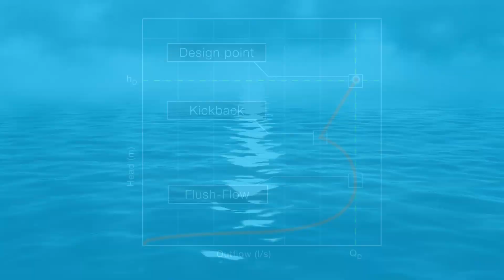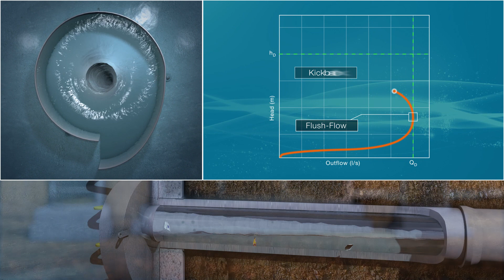FP McCann StormBrake™ - Vortex Flow Control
Vortex Flow Controls (VFCs) are commonly used in drainage schemes to regulate the stormwater runoff from urban areas. Through the use of vortex flow technology, FP McCann’s StormBrake™ provides solutions to a variety of stormwater management problems. These include accurately controlling stormwater flow, minimising upstream storage requirements and reducing the risk of blockages compared to traditional orifice plates.